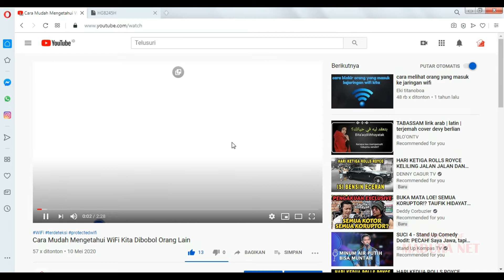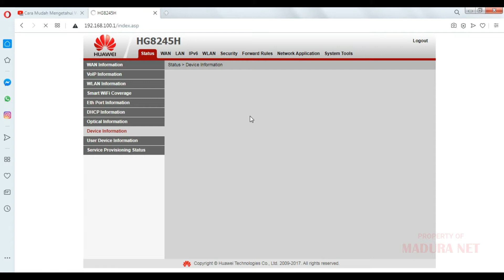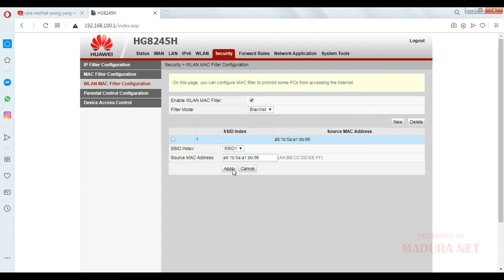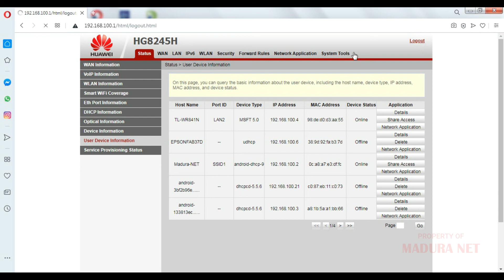Cara Ampuh Memblokir Pencuri Wi-Fi Indihome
Cara Mudah Mengetahui WiFi Kita Dibobol Orang Lain